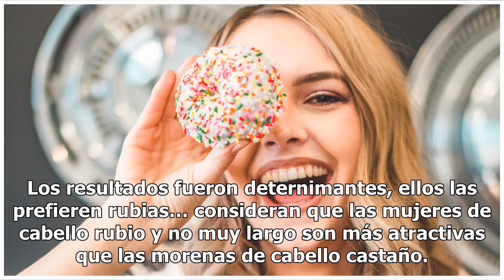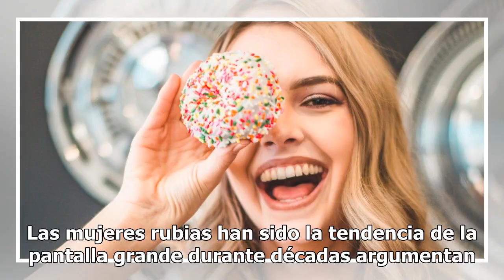Estudio revela cuál es el tipo de mujer más atractiva según los hombres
Mujer más atractiva según la ciencia. La investigación, realizada por científicos de la Universidad de Augsburn, Mi...